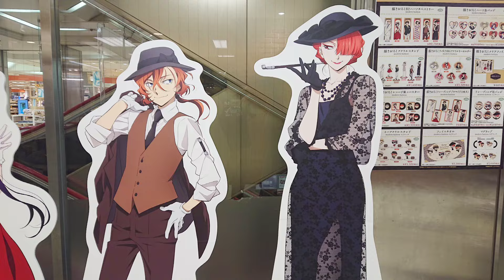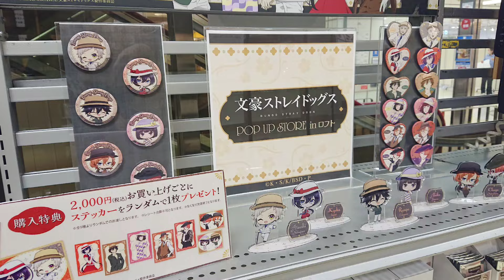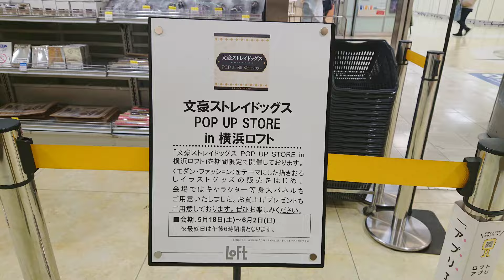【🇯🇵旅日記】横浜ロフト:文豪ストレイドッグス POP UP STORE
6人分。
📝:文豪ストレイドッグス/Bungo Stray Dogs
✒:朝霧カフカ/春河35
💬:中島敦(上村祐翔)
💬:太宰治(宮野真守)
💬:国木田独歩(細谷佳正)
💬:江戸川乱歩(神谷浩史)
「文豪ストレイドッグス POP UP STORE in 横浜ロフト」を期間限定で開催いたします。
〈モダン・ファッション）をテーマにした描きおろしイラストグッズの販売をはじめ、会場ではキャラクター等身大パネルもご用意いたしております。